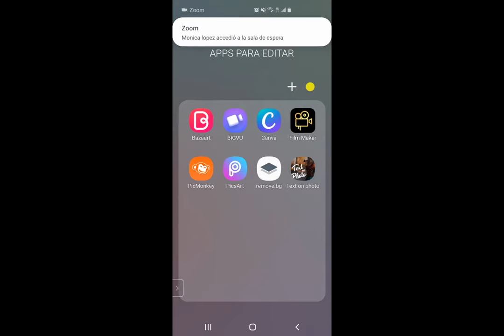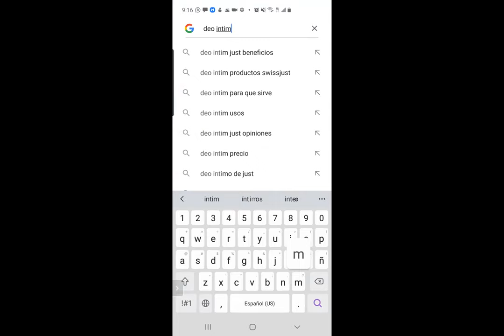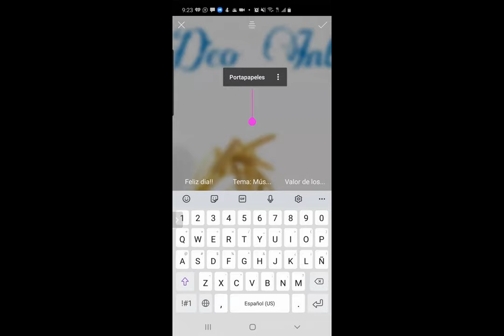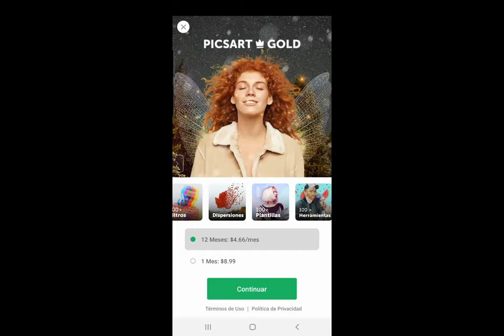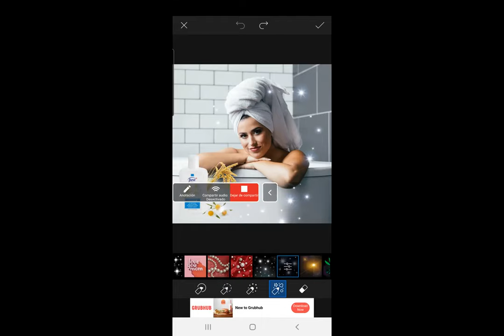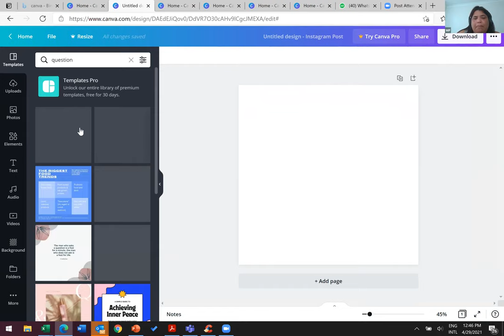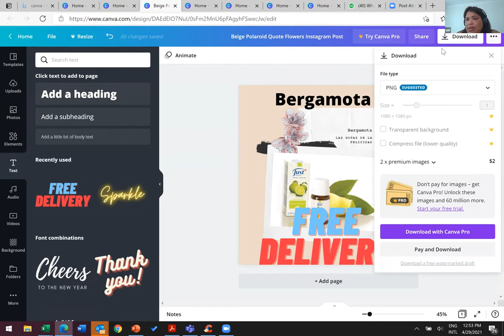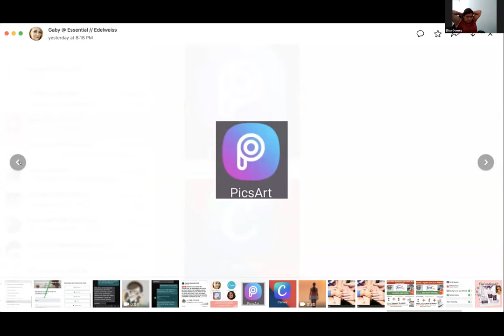Herramientas para Crear Imágenes atractivas: Por Gaby Montalvan y Walquiria Polanco: Lideres Just .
Gaby Montalvan y Walquiria Polanco nos enseñan como usar Picsart y Canvas para crear imágenes atractivas, que sumen a nuestro negocio Just